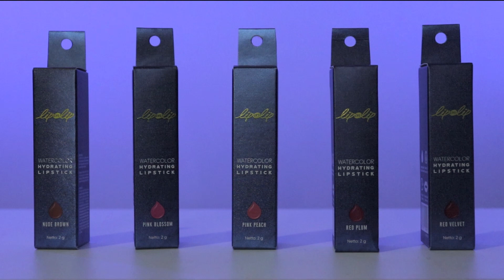SWATCH LIPSTICK UNDER RP. 50.000!!!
Hi gengs!! Balik lagi dengan swatch produk baru hydrating lipsticknya lip on lip watercolor!! yg affordable dan super nyaman di bibir! Penasaran? Yuk nontonin terus yaaaa ❤

More details bisa cek ke ig @liponlip_id